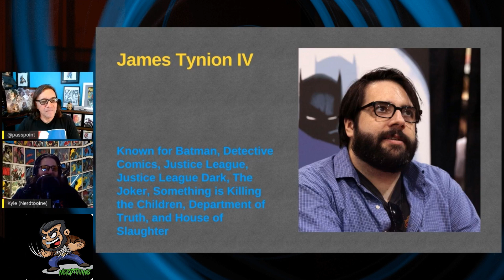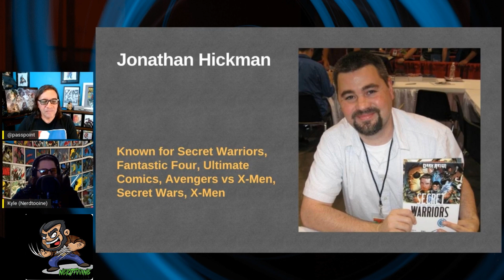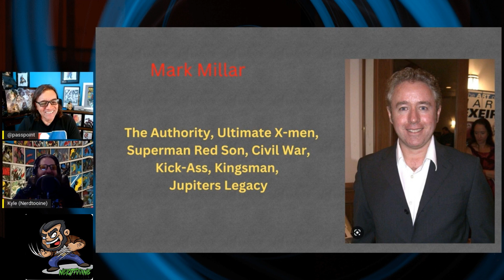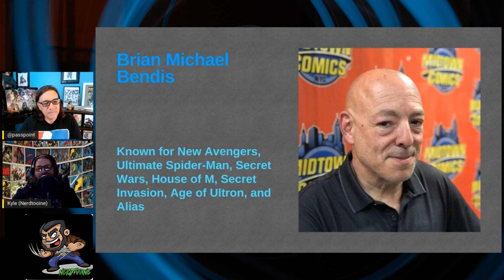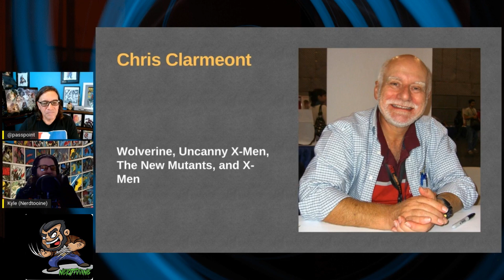Mount Rushmore of Comics. Bring on the Modern age Writers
Books are in my DNA!!!   Videos from a comic book lifer.